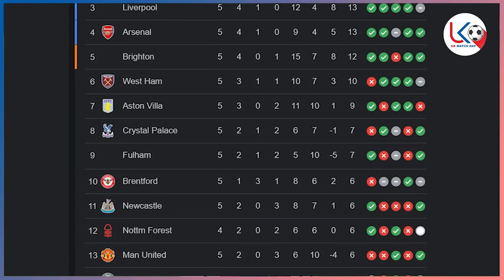ထရိုဆော့ဒ်ဂိုးနဲ့ အဲဗာတန်ကို ပွတ်ကာသီကာအနိုင်ရတဲ့အာဆင်နယ်၊ ဘုန်းမောက်ကိုသရေကျတဲ့ချယ်ဆီး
အားကစားအစီအစဉ်ကောင်းများကို နေ့စဉ်ကြည့်ရှုနိုင်ဖို့
အားပေးမှုအတွက် ကျေးဇူးအများကြီးတင်ပါတယ်ဗျ